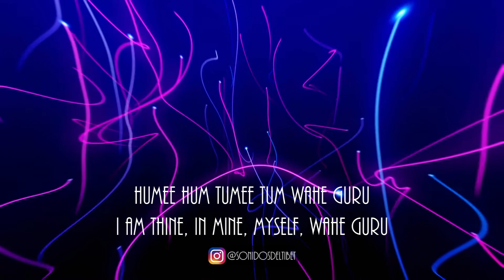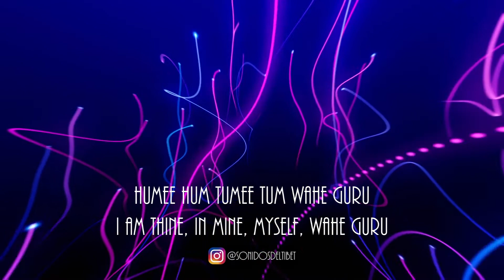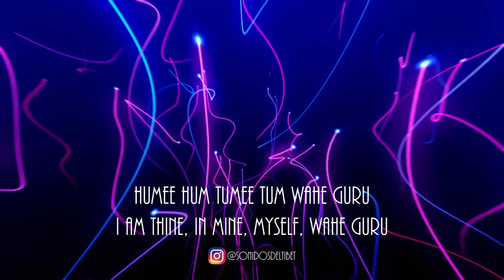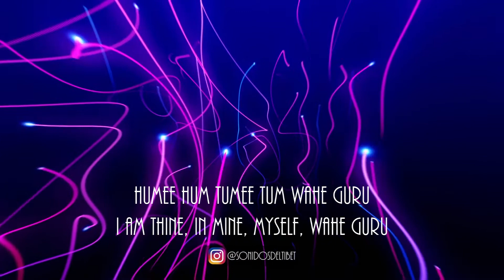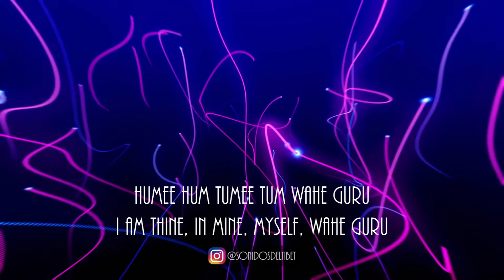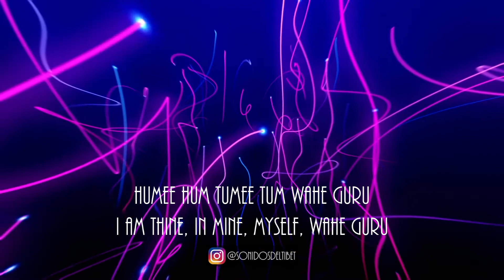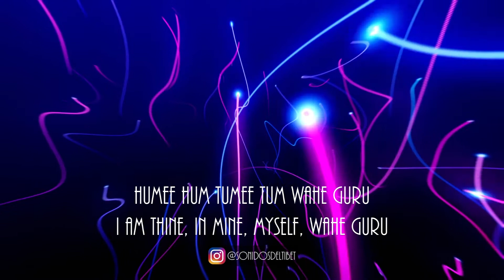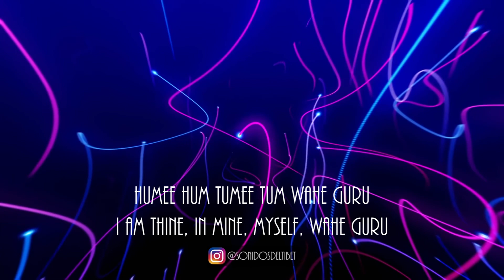Humee Hum Tumee Tum - Unity & Consciousness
Donde hay mucho más material interesante.

Compartí este video con tus seres queridos, te lo agradecerán.

Humee Hum Tumee Tum Wahe Guru
I am Thine, in Mine, Myself, Wahe Guru

Este mantra significa que la otra persona y yo somos lo mismo, compartimos la misma esencia.

Reconoce que la otra persona eres tu mediante este Sutra.

Un sutra es una declaración que entrelaza dos reinos, lo finito y lo infinito, en la conciencia que apoya el Sí mismo. Este sutra reconoce a la otra persona que también eres tu, tiene tres dimensiones: Yo, y Tú / Infinito.

De acuerdo a conocimientos ancestrales este  sutra dice que tu y cada persona compartan un núcleo en común. Todavía un punto que, por su naturaleza es infinita, es antes y más allá de nuestra percepción normal del tiempo y el espacio, y sin embargo, da a luz a todo lo que se vive en el tiempo y en el espacio. Es similar a lo que los físicos llaman el vacío cuántico.
Es una quietud vacía de la que surgen todas las cosas. Entramos en que al crear un estado de shuniya en la meditación y la oración.

A medida que la Unidad se expresa, toma la forma de polaridad. Una polaridad básica es que tu y los demás. Tu y yo. Sin quietud y la profundidad de nuestro corazón, éstos parecen diferentes, opuestas o no relacionados. Pero a medida que sintonizarse con la profundidad dentro de nuestra propia conciencia (Hum Humee) y escuchar a la profundidad en la otra persona (Tumee Tum) y ambas sensibilidades lugar antes de la Infinito (Wahe Guru), que se multiplican.

El mantra que estamos utilizando con este sutra Hum-Humee, Tumee Tum, Wahe Guru, yo soy tuyo, en mi, yo mismo, Wahe Guru.

Tiene una estructura sutil en su sonido, ritmo y en los arreglos. Se vibra desde el centro de nuestro corazón y escuchar nuestro sonido y se funden en él.

En este canto hay un ritmo enérgico con un ciclo de 3,5. Esto no significa que es sólo en el ritmo. Significa el gesto enérgico del canto en el significado, la energía y proyección.

Para el sentido y manifestar la percepción sutil de este sutra, no hay afirmación más fuerte que Humee Hum, Tumee Tum, Wahe Guru, yo soy tuyo, en mi, yo mismo, Wahe Guru.

Esta esencia va más allá del tiempo y espacio y aún así podemos experimentar esta conexión en el momento presente.

Nos entonamos con la profundidad de nuestra conciencia con el mantra Humee Hum, luego nos conectamos con la conciencia de la otra persona con Tumee Tum, después conectamos estas dos conciencias con el Infinito a través de Wahe Guru.

Después cantamos I am Thine, in Mine, proyectando la conciencia a la conexión de la conciencia personal con el Infinito, cantando Myself, confirmamos que a través de nuestra existencia logramos esta conexión y la celebramos con Wahe Guru.